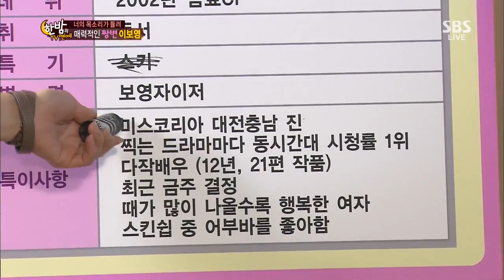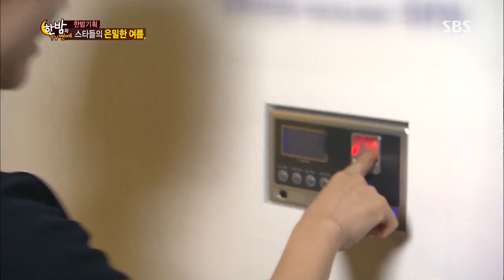한밤의 TV연예 130731 #49(6)